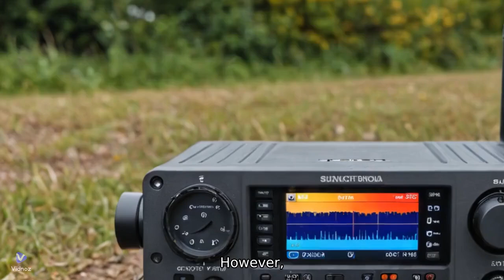Can Laser Technology Revolutionize Internet Access?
Solving the Last-Mile Problem: Can Laser Technology Revolutionize Internet Access?

Attochron's new laser-based technology aims to solve the "last-mile" problem in rural internet access. Using free-space optics (FSO), the system can transfer data through the air, offering speeds of up to 10 Gigabits per second. While environmental factors have challenged FSO, Attochron claims its innovations will provide a stable, cost-effective solution.

The "last-mile" problem refers to the difficulty of connecting users in rural and remote areas to broadband networks due to high costs and challenging terrain. Attochron, a Virginia-based company, aims to solve this using "free-space optics" (FSO), a laser-based technology that can transfer data through the air. While FSO has been around since the 1960s, weather disruptions and other environmental factors have prevented its commercial success. However, Attochron claims it has overcome these challenges with its ALTIS-7 system, using short pulses of light and a broad spectrum to create more stable signals. Attochron's system is already in low-rate production, and the company plans to launch commercially by next year. The technology has advantages, like lower costs and quicker deployment compared to traditional fiber optics, but it remains limited by the need for a direct line of sight between the transmitter and receiver.

The company recently partnered with Lumen and a major retailer to demonstrate its 10 Gigabit-per-second speeds, which match fiber optic capabilities. Attochron is targeting businesses and broadband providers for now, but it also envisions uses in the military and in areas where radio signals are overburdened. Experts believe Attochron’s approach has potential, though some question whether it will be practical on a larger scale. Attochron’s CEO, Tom Chaffee, stresses that this technology is meant to complement, not replace, fiber optics. Despite challenges, FSO could help bridge the last-mile gap in internet infrastructure.